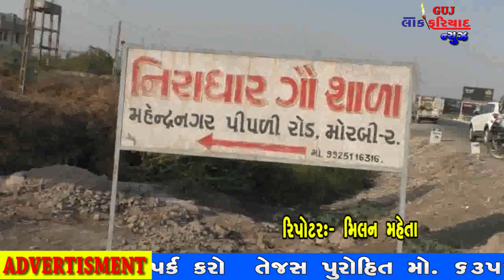MORBI MA GAV RAKSHAK NI SCORPIYO CAR PAR FIRING